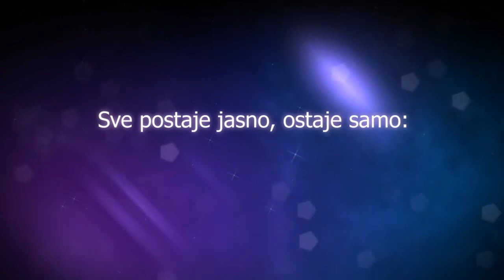Od Grčke tragedije do Turske rapsodije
Kratak video pripremljen za "Vatrena krila" 2011.